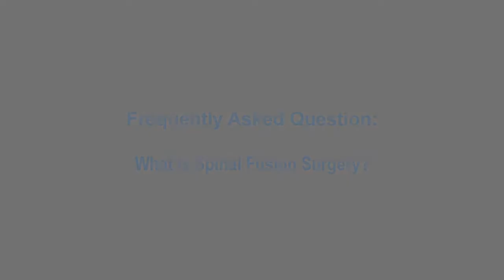Spine Surgeon NYC - Spinal Fusion Surgery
The process of a Spinal Fusion Surgery.